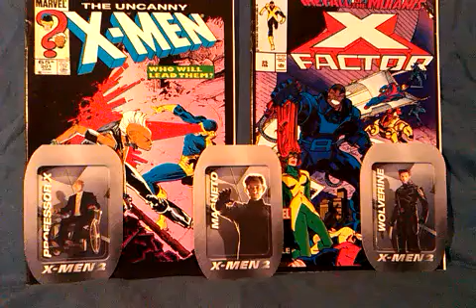X-MEN 2 DOG TAGS: SHOWCASE.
These are the X-Men 2 themed dog tags from the previous video, this time set to the awesome theme tune from the 90s X-Men cartoon.